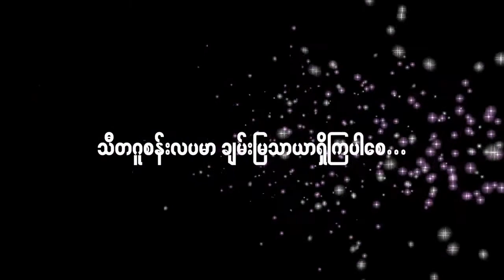Ven. Bhikkhu Sanghasena's Speech at Higher Ordination Ceremony in Myanmar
Ven. Bhikkhu Sanghasena's Speech during the Historic Uppasampada Ordination of his desciple's in Myanmar.
For the First time in the History of Mahabodhi Ladakh, six young novices who were formally trained at the Mahabodhi Jetavana Monastery and are now perusing their Higher studies at Sitagu International Buddhist Academy, Sagaing Hills, Sagaing, Myanmar have got their Higher ordination (Uppasampada) inside the beautiful Sadhamajotika Sima hall of Sitagu International Buddhist Academy on the auspicious full moon day of august on 18th August 2016 under the guidance and blessings of the renowned Most Dr. Venerable Ashin Nyanissara (Sitagu/Thegon Sayadaw) and Ven. Bhikkhu Sanghasena.
Ven. Bhikkhu Sanghasena traveled specially to Myanmar despite of his tight schedule to attend his disciple's higher ordination Ceremony. He shared his joy and happiness with regards to his disciples higher ordination and also expressed his heartfelt thanks and gratitude to the most Venerable Ashin Nyanissara (Sitagu/Thegon Sayadaw) for his blessings and support for these six Monks. He mentioned how these monks will play a vital and important role in the revival of Buddhism in it's Birthplace India and said that there is a great hope for Buddhism in India in today's world. He also mentioned the great friendship that India and Myanmar holds and thanked Myanmar for the preservation of the Buddha's teaching for so long when the precious teachings of Lord Buddha slowly disappeared for its birthplace.

Video By: Sitagu Htet Len Oo